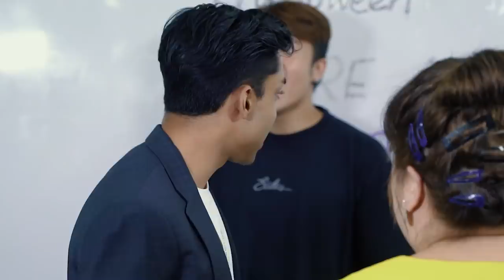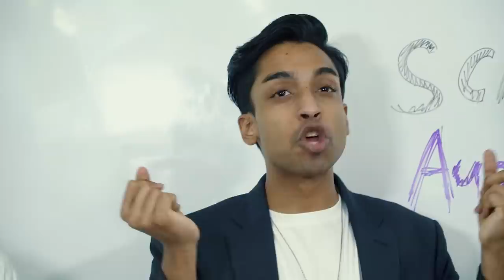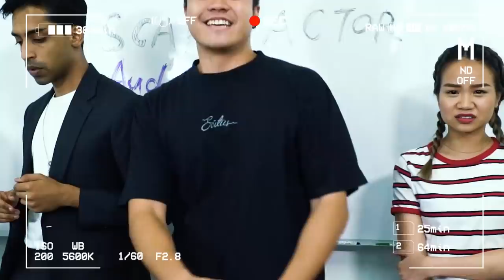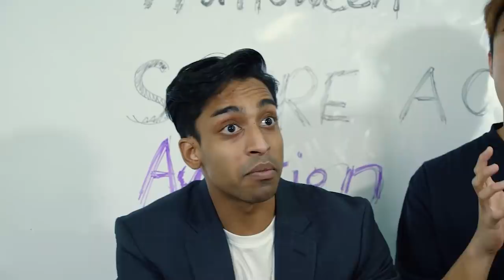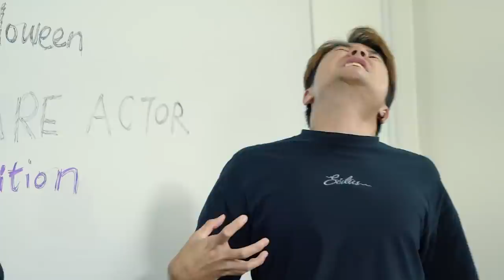Scare Actor Audition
Who should Pris hire?

Filmed and Edited by:
Jason @Jasonkokotan

Starring:
Benzo @thisisbenzo
Keiji @Umeandhara
Priscilla @Prexixi